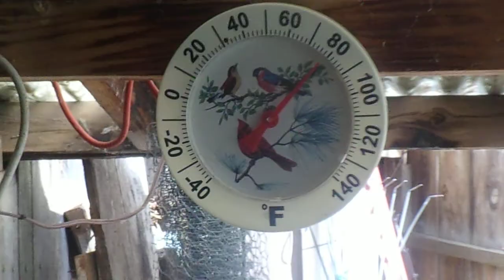Turkey mom leads out her babies